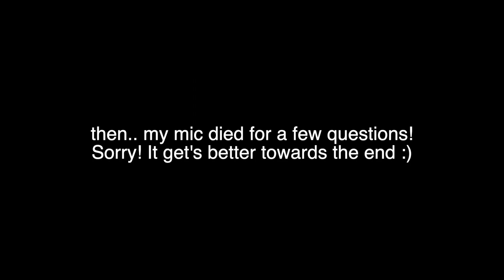German Men are HOT but They Smell...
Yikes! Do German men smell?! Are Germans angry? I'm answering your assumptions about the German culture and Germany! [⇣Open for more⇣] ✅ Book your Coaching Session

★ My daily life in Berlin, Germany! ⇣
About the 1-on-1 Moving To Germany Coaching Calls:
During the call, we can:
✔ Address any questions that you have about living in Germany (Such as: about visas, employment, daily life, etc.)
✔ Identify your main goals and vision for your future in Germany
✔ Discuss any fears or doubts you're experiencing
✔ Uncover any mental roadblocks or beliefs that are keeping you from moving to Germany
✔ Create an actionable plan and strategy, so that you can work towards living in abroad
✔ Establish proper techniques to build confidence in yourself and your plan of moving

Get your Questions answered, eliminate any of the fears, resistance or limiting beliefs that you have about moving to Germany. With the right tool and guidance, you will be able to move to Germany and find a job here in a shorter amount of time. You don't have to have the fear of failing or getting overwhelmed on what are the correct steps to take. I am here to help  and I can't wait to talk to you! :)

★ Services I recommend and use:
★ Other Resources
» What to buy before moving to Germany

✅ Join The YouTube Success Academy Course:
Learn how to start a successful YouTube channel! Get the EXACT steps I used to get more subscribers and views on YouTube, how to get videos to appear on the top pages of searches and how to monetize your channel to create additional streams of income (Use the code (YT50OFF for an additional $50 off)

In this video, I talk about reasons why you should not move to Berlin. Berlin isa very unique city in Germany, people are much more care-free,

About Me:
hallo Zusammen (Hi everyone), I'm Diana! 😀I am a Canadian expat from Toronto and I have been living and working in Berlin for 3 years at a tech startup.  ☾ On my channel, I share my experiences and thoughts on living and working abroad as an expat in Germany. Thanks for your support ☮